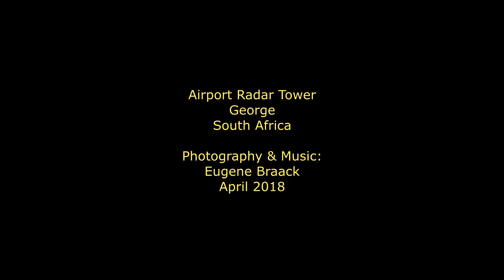Radar Tower Sunset Timelapse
Timelapse of a sunset at the George airport radar tower.